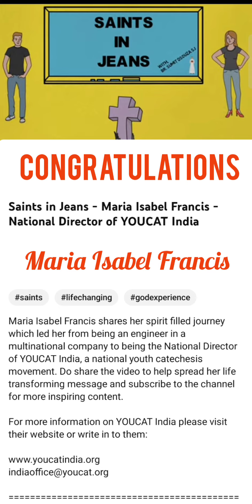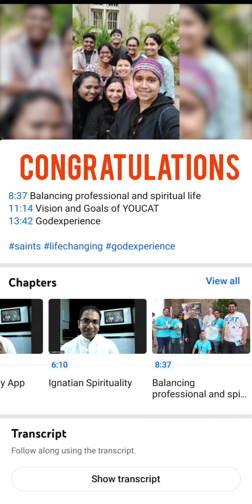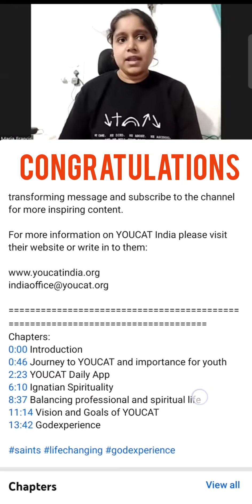Congratulations | Maria Isabel Francis, National Director of You at India